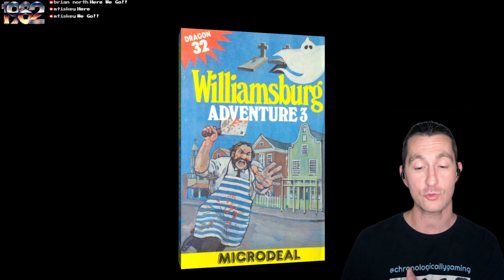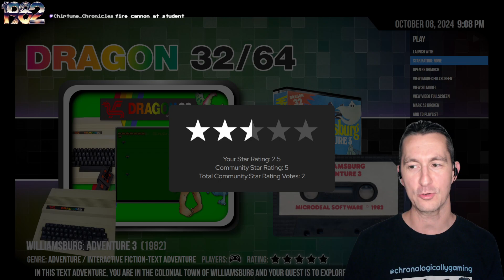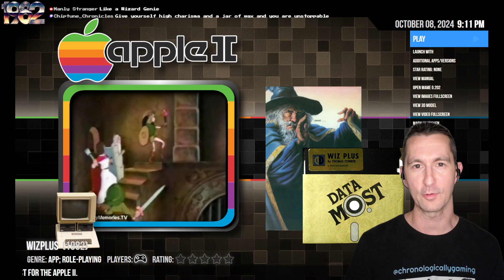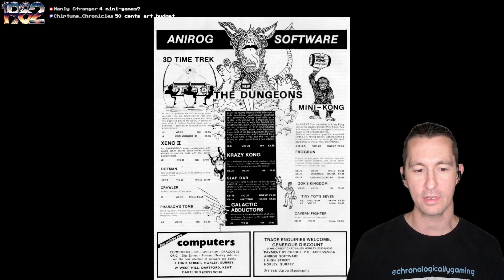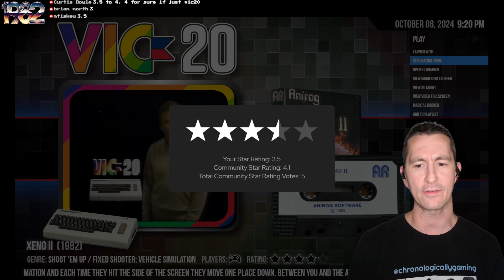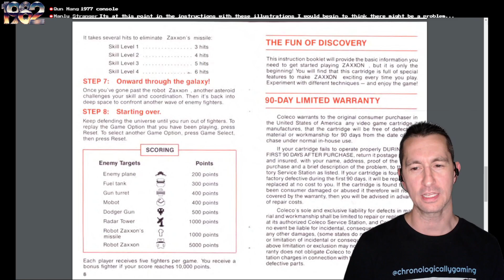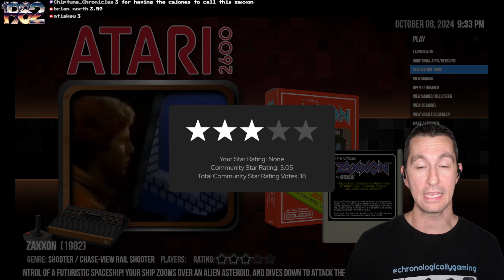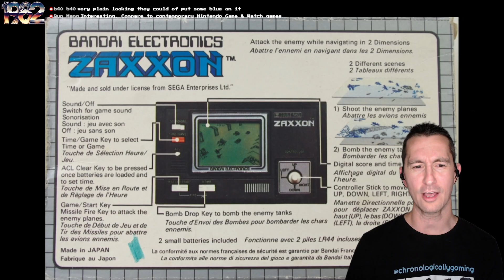Official Zaxxon Is NOT Zaxxon!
Lets check two ports of Zaxxon, but they don't look or play like Zaxxon. They are alright shooters, but ColecoVision already has Zaxxon at home, so what's the deal? We also play a bizarre text adventure game, and an really cool shooter called Xeno II. Almost done with October 1982! Let's Gooooo!

Episode 386!
1982 - October (W-Z)
Video Games Featured:
00:00 Welcome to the Show!
00:41 Dragon 32 - Williamsburg: Adventure 3
08:22 Apple II - Wizplus
11:07 Commodore VIC-20 - Xeno II
19:56 Atari 2600 - Zaxxon
33:15 Handheld Electronics - Zaxxon: LCD
35:45 Outro

Chronologically Gaming!

All the Games We Have Played!